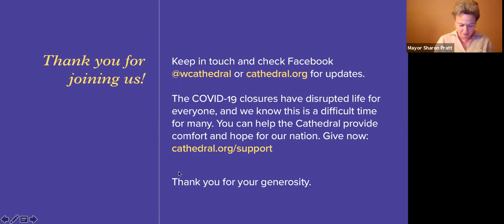Policing and a Just Society: Paths Forward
Calls to end systemic racism are coming from around the country. Many focus on changes to policing, including demands for reform, defunding, and abolition. In this two-part series, co-hosts Canon Missioner Leonard Hamlin and Program Director Michelle Dibblee explored policing and community safety through the lens of faith. The path to a just society must respect the dignity of all people – community members and police officers alike – as we discern the way forward.

This session explored possible paths forward. Guests, including former elected officials, discussed the process of changing policing and other community safety policies. Hear how community members, including faith communities, can participate in effective policy making.

Guests include former Mayors Sharon Pratt (District of Columbia) and Betsy Hodges (Minneapolis), Rushern Baker, former County Executive for Prince George’s County, and Frederick Davie, Executive Vice President of Union Theological Seminary and chair of the NYC Civilian Complaint Review Board (charged with civilian oversight of the New York City Police Department).